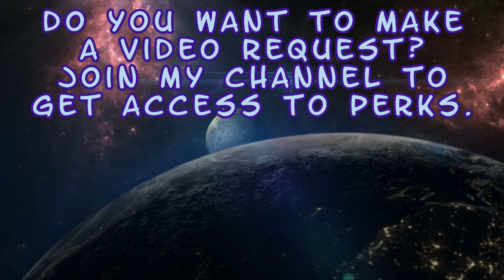Intros & Victory - Shang Tsung - Mortal Kombat 1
Enjoy! :D